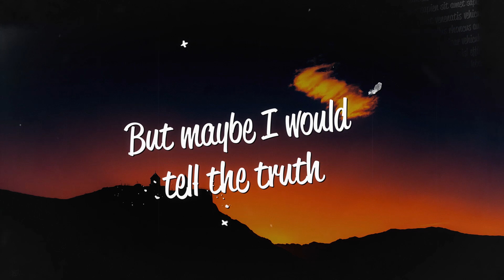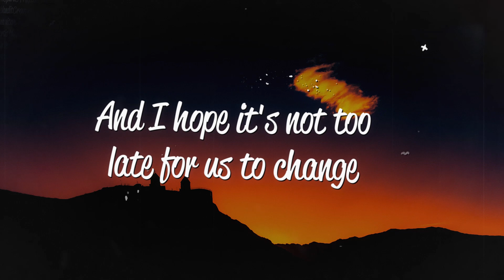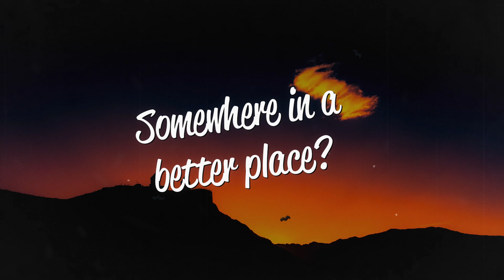Alan Walker & VIZE - Space Melody (Lyrics) ft. Edward Artemyev, Leony